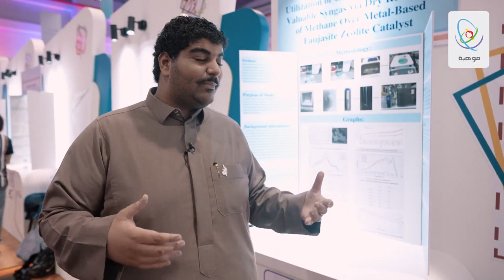إبداع 2023 - عبدالرحمن الجوهر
ضمن التحديات التي يعيشها العالم للحد من انتشار الغازات المؤثرة في البيئة.. عبدالرحمن الجوهر من إدارة تعليم الشرقية   يقدم حلولاً مقترحة، من خلال مشروعه لتحويل غاز ثاني أكسيد الكربون وغاز الميثان إلى غاز الاصطناع.